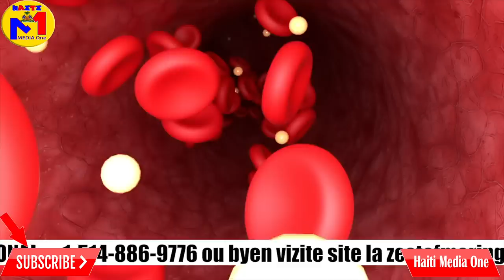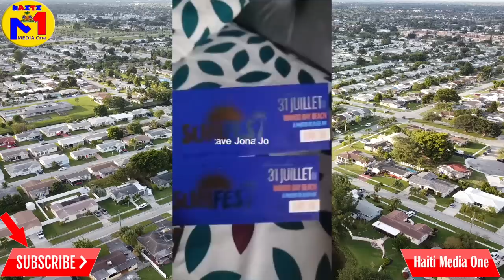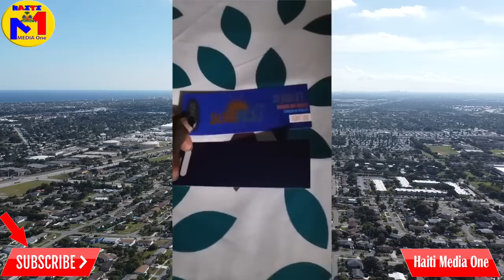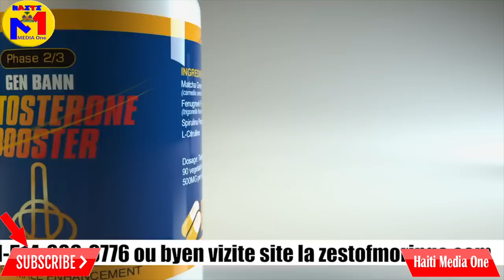Li Kite Inivèsite L'al Nan Gang IZO A Li Pèse Figi'l Plen'l Ak Zanno, Ayiti Fini Mezanmi